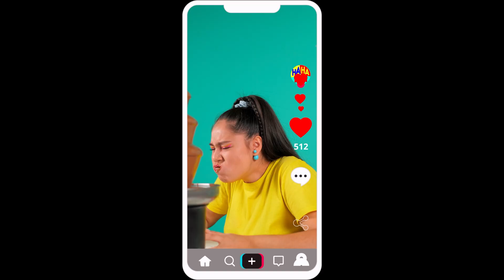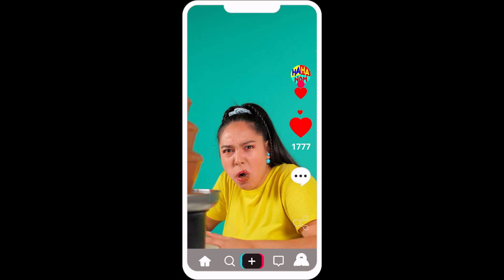Tantangan Plat Besar, Sedang, dan Kecil #8 HAHANOM Challenge